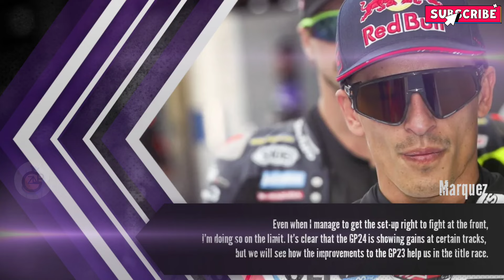Huge Bombshell From Gigi Dall'Igna About Marc Marquez GP23 After British GP | MotoGP News Update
"Hello MotoGP  fans, welcome back to ZNGP today.  Ducati CEO Gigi Dall'Igna reflects on a triumphant weekend for Ducati at the British Grand Prix. With five Ducati bikes finishing in the top five and the team’s continued dominance in the championship, Dall'Igna discusses the impressive performances of their riders and offers insights into the challenges faced during the event."

"Ducati is set to continue refining its GP23 motorcycle throughout the remainder of the 2024 MotoGP season, even as its new GP24 model has already demonstrated significant improvements. This decision by Ducati’s general manager, Gigi Dall’Igna, could offer a crucial boost to riders like Marc Márquez, who are competing with the older model but remain in contention for the championship."

"Jorge Martín, who finished second at Silverstone, reflects on his race performance and discusses the challenges posed by his Ducati teammates, Pecco Bagnaia and Enea Bastianini. Martín also shares his thoughts on Bastianini's potential and his anticipation for the upcoming Austrian Grand Prix."

Content used is strictly for research/reviewing purposes and to help educate. ***Disclaimer : this video may contains part of other video that is uploaded to Youtube therefore it is courtesy of Youtube and as a verified Youtube partner, i am allowed to use part of other video content courtesy of Youtube under derivative, educational and news work.